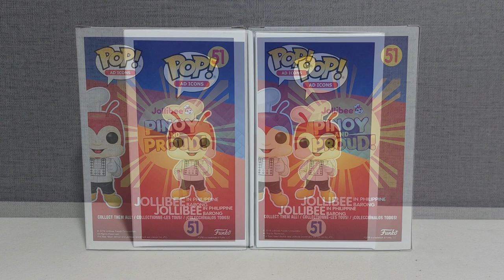Jollibee in Philippine Barong | Jollibee Exclusive and Hobbiestock GITD Unboxing Funko Pop!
In celebration of 2019 Philippines Independence Day the famous Philippine brand Jollibee has launch its Funko Pop Jollibee in Barong edition. Meanwhile Hobbiestock Collectibles matched it with Glows in the dark version. An absolute hit for Pinoys lovable bee.

Jollibee in Philippine Barong (2019 Philippine Independence Day Exclusive) No. 51 Funko Pop!
Jollibee in Philippine Barong (Hobbistock Exclusive Glows in the dark) No. 51 Funko Pop!